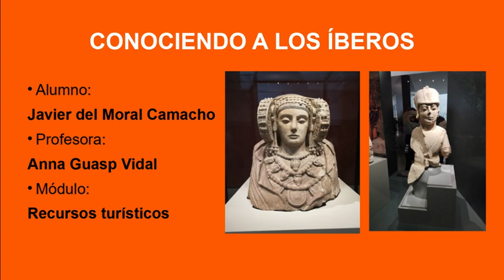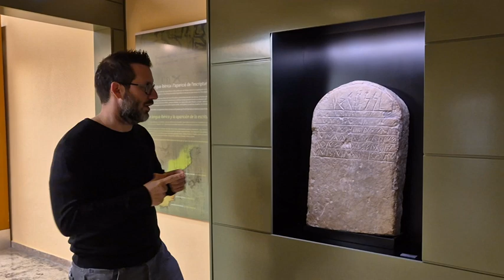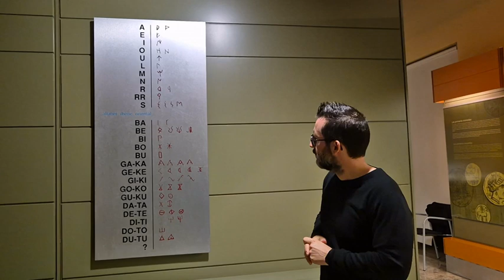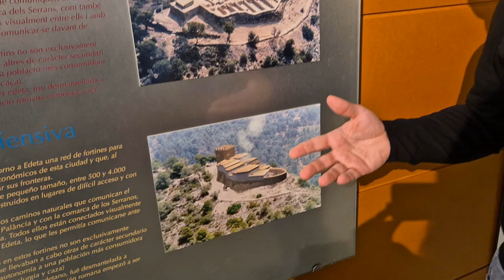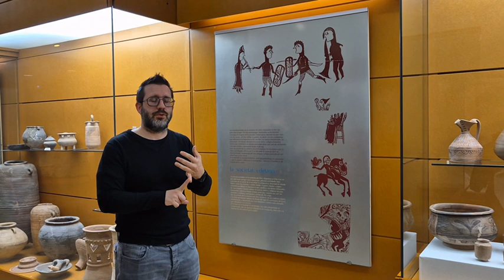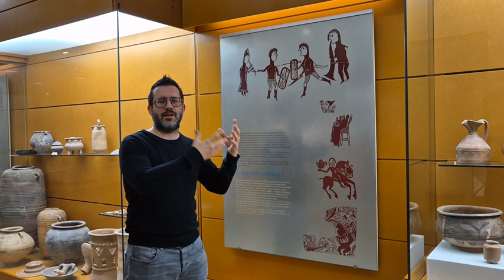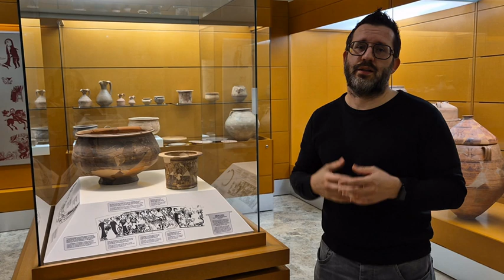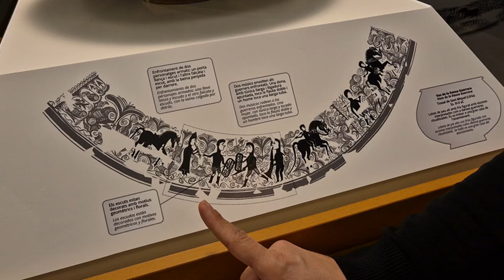Conociendo a los íberos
Vídeo realizado para el módulo "Recursos turísticos" del ciclo de grado superior "Guía y Asistencia Turística"